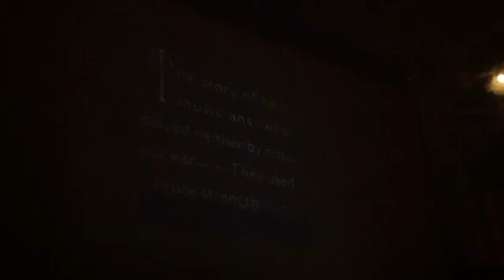Altro - Piazza Maggiore cinema